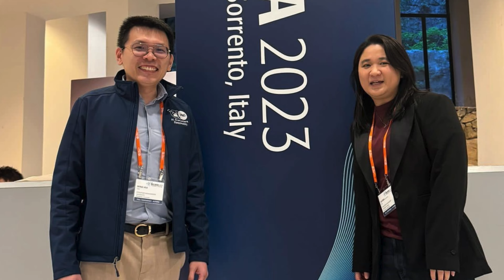SCIS Commencement 2024 | Postgraduate